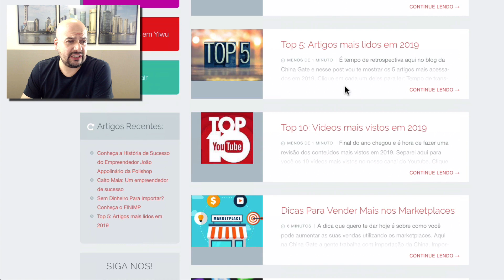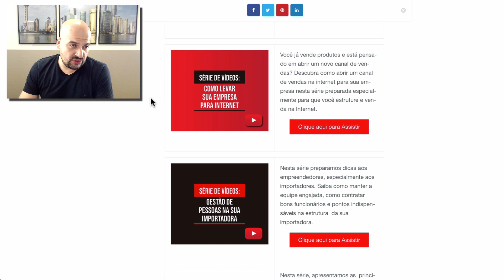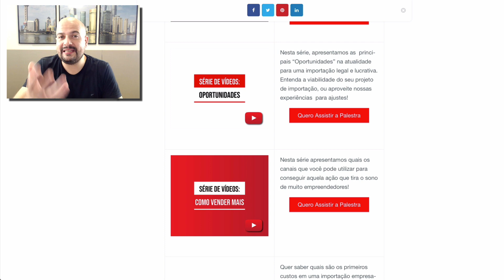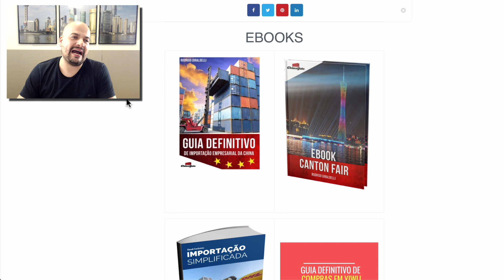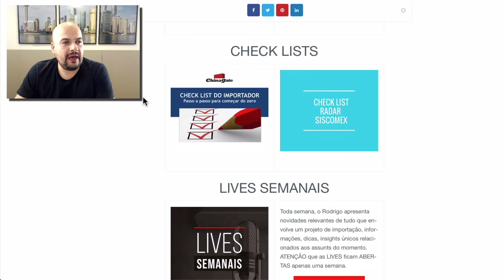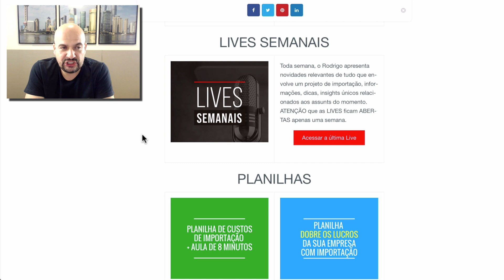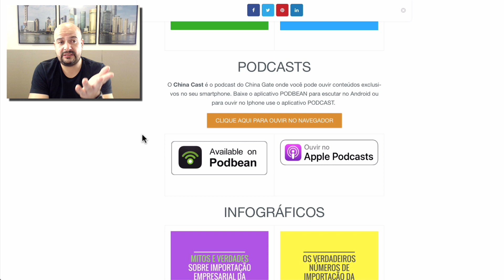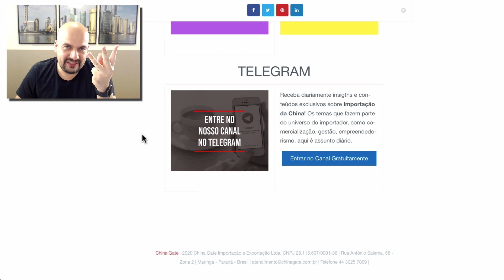CURTA OS MATERIAIS GRATUITOS SOBRE IMPORTAÇÃO DA CHINA CHINA GATE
CONHEÇA NOSSOS CURSOS:
✳️ CONEXÃO CHINA

EVENTO PRESENCIAL CHINA GATE:
▶ CHINA GATE LIVE